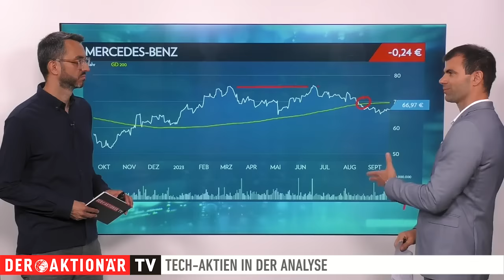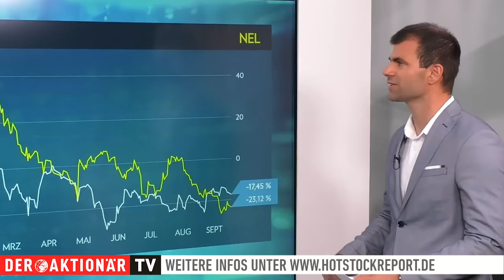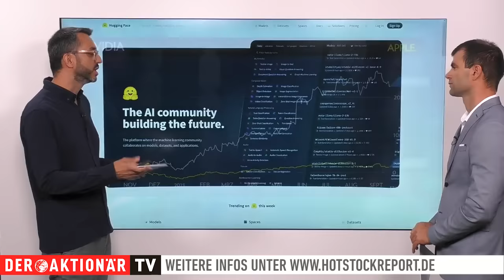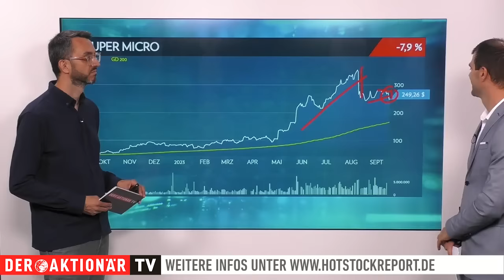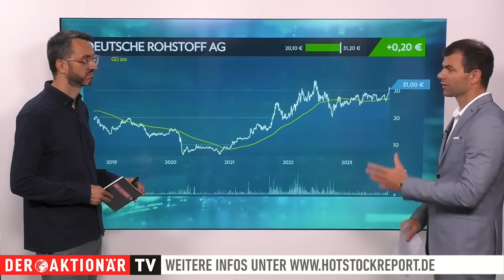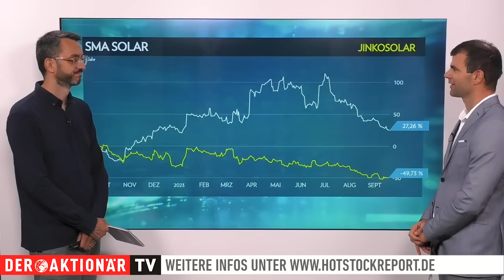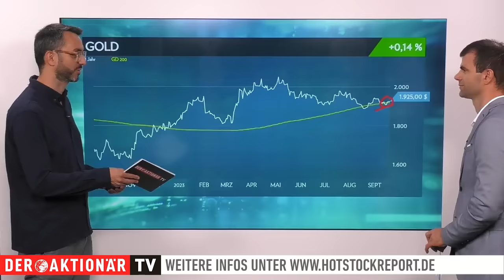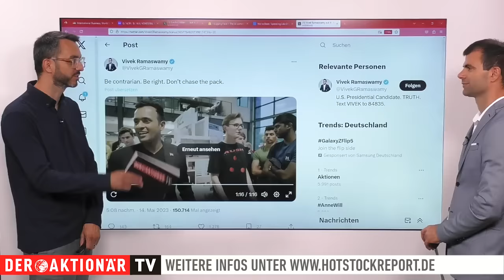Söllner: Extreme Situation - ich kaufe Solar. HotStock Tilray, Nvidia-Schreck und BYD für Mercedes?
Heute geht es um folgende Werte: Mercedes-Benz, BYD, Tesla, Enapter, Nel, Rekor Systems, Iteris, Nvidia, Apple, IBM, Super Micro, Deutsche Rohstoff AG, Kazatomprom, SMA Solar, JinkoSolar, Gold, Axon Enterprise, Ceotronics, Tilray.

00:00 Intro
00:15 Mercdes-Benz
02:36 BYD
04:12 Tesla
05:34 Enapter vs. Nel
07:33 Iteris vs. Rekor Systems
09:03 Hugging Face
11:03 Nvidia vs. Apple
13:06 IBM
14:44 Super Micro
16:33 Deutsche Rohstoff AG
19:57 Kazatomprom
22:04 SMA Solar vs. JinkoSolar
26:25 Gold
29:55 Axon Enterprise vs. Ceotronics
31:53 Tilray

Für Söllner zählt vor allem das persönliche Gespräch mit Vorständen, Großinvestoren und Experten zu seinen Stärken. Er informiert seine Leser detailliert und exklusiv über außergewöhnliche und zukunftsfähige Firmen und deren Aktien.

Hinweis auf Interessenkonflikte gemäß §34b WpHG: Florian Söllner hält Positionen an Bitcoin, die von einer etwaigen aus der Publikation resultierenden Kursentwicklung profitieren.